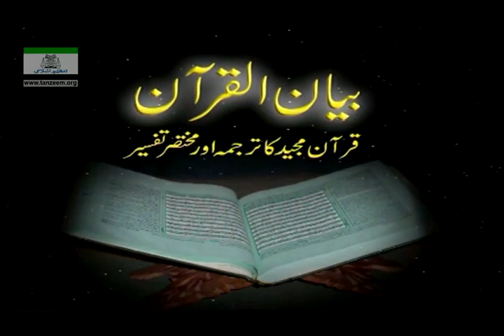Daras-Ul-Quran: Surah Ahqaf (Ayat 6-End) Surah Mohammad (Ayat 1-14)